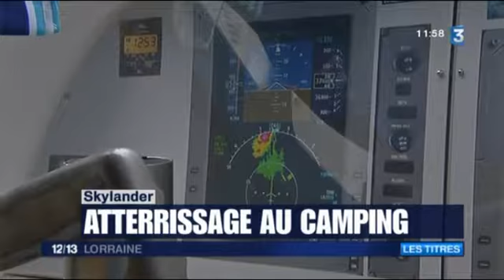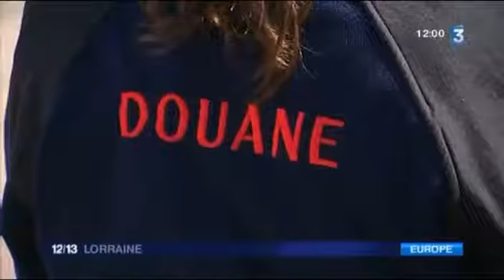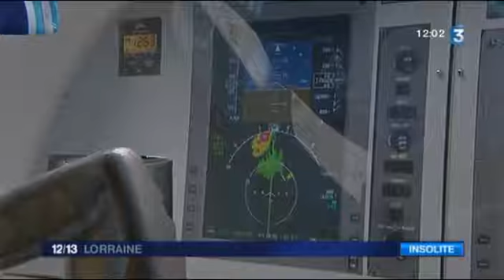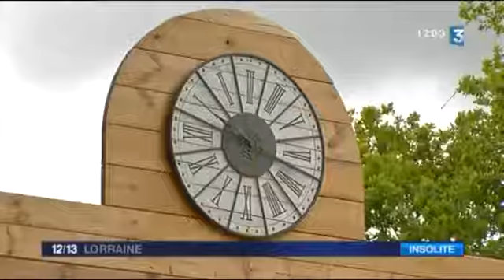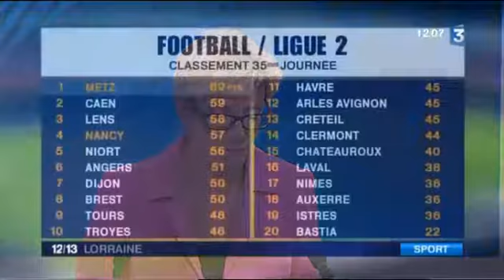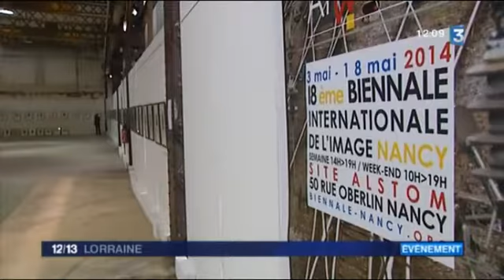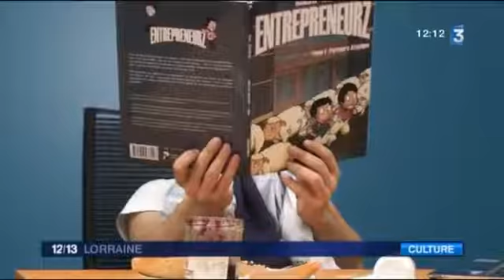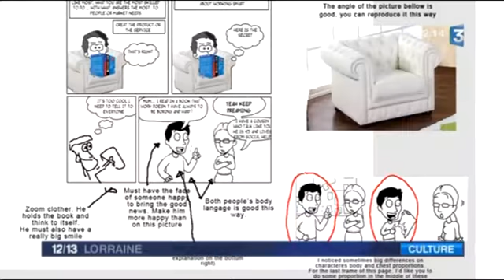Arno Paul - Biennale Internationale de l'Image Nancy - JT France 3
Installation/Exposition « Caravanes » à la Biennale Internationale de l'Image de Nancy du 3 mai au 18 mai 2014.
Site Alstom -- 50 rue Oberlin -- 54000 Nancy
Série de 16 photographies, tirages Fine Art sur papier Photo Rag 308.

Installation des tirages dans une caravane, avec écoute à la demande sur poste à cassettes du titre « Caravane dépression » écrit, composé, et interprété par Eric Mie, chanson inspirée par la série.